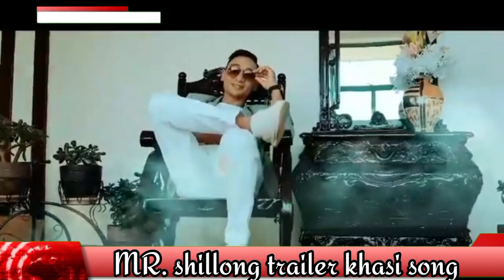MR. shillong khasi song trailer new khasi song 2023 please subscribe my chennel#khasi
khasi song xml
khasi song status
khasi song 2022
ka jingrwai niam presbyterian
ka jingrwai khasi
ka jingrwai election 2023
ka jingrwai katholik
ka jingrwai niam katholik
ka jingrwai niam
ka jingrwai npp
ka jingrwai niam balang u blei
ka jingrwai u ram suchiang song
ka jingrwai hito